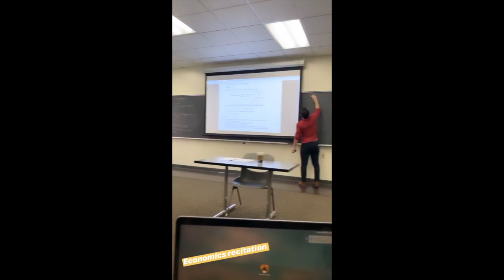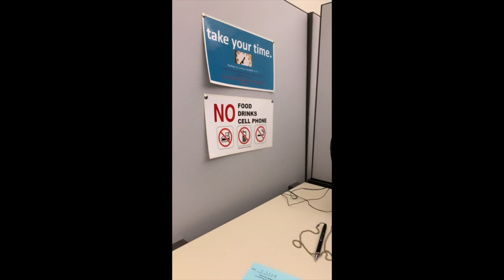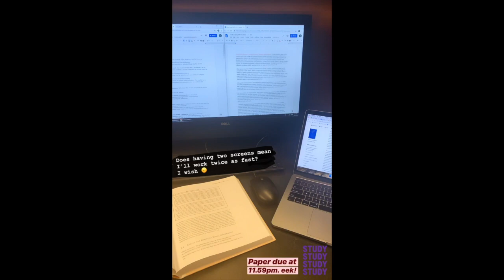Day In My Life: Penn Admissions Insta Takeover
Penn Admissions asked me to do "A Day In My Life" on their Instagram Story @PreviewingPenn. Of course I said YES!

I'm going to be doing a Q&A ALL ABOUT PENN.

FAQ's
-Where do you go to school? University of Pennsylvania